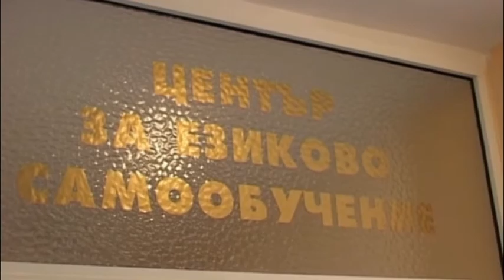143 курсанти и 660 студенти ще приеме НВУ „В. Левски"